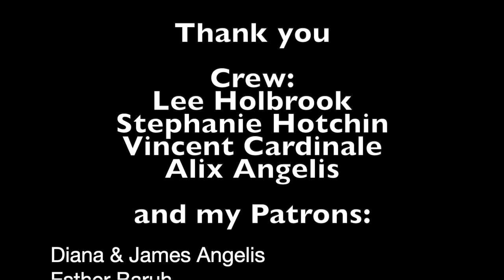Letting people drown me for a music video - Behind the Scenes of "That Siren, Hope"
More behind the scenes of the video and photoshoot for "That Siren, Hope"

Pre-order and Pre-save the upcoming album "Damn Shame Waste" for just $5 on iTunes, Amazon, Bandcamp, my website and wherever you can find it to help it get on those charts and stream two of the songs on it right away on all the streaming platforms!